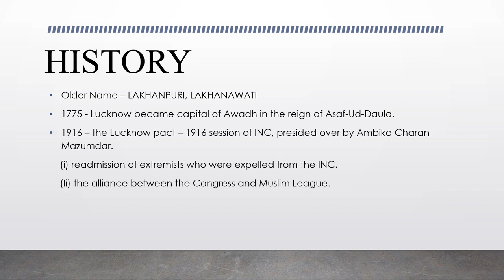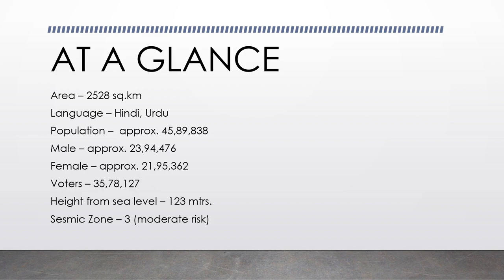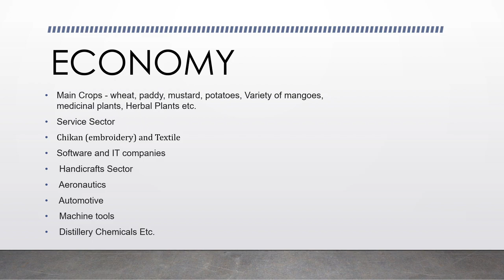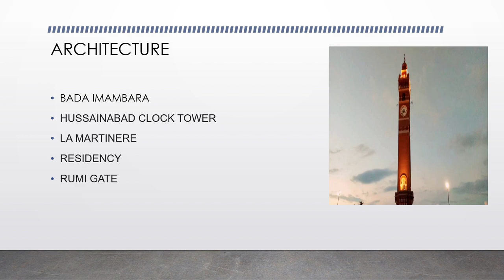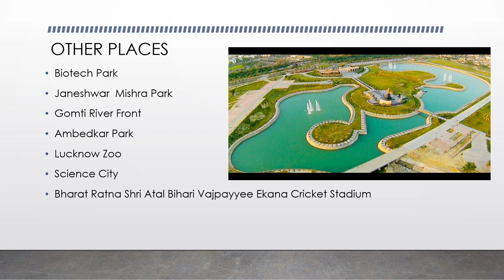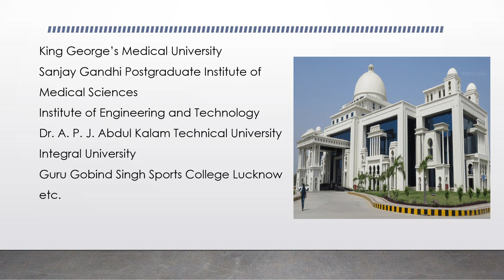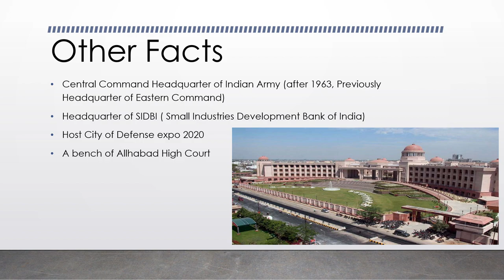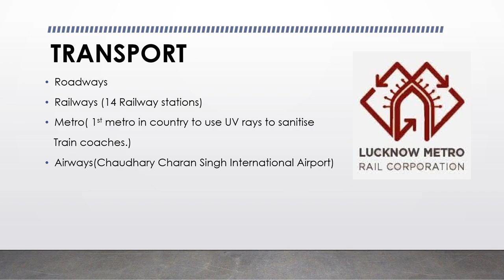Know your City : Lucknow - Capital of Uttar Pradesh, on the bank of River Gomti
Lucknow is the capital of the Indian state of Uttar Pradesh and is also the administrative headquarters of the eponymous District and Division. It is the eleventh most populous city and the twelfth most populous urban agglomeration of India.
Lucknow, which is considered to be The Golden City Of The East, has still kept its old -world charm absolutely intact, which is an appealing feature for the tourists. Lucknow is one of the finest cities of  the country in terms of mannerisms and culture.
The culture of Lucknow has a great feel and is an amalgamation of complete sophistication, warmth, manners (etiquette), courtesy and a fine taste in standard of living. Many cultural traits of the city have become the landmarks of ‘Tehzeeb’.
A lot of importance here is given to dance, music, literature, poetry and drama.

With PDF Of each lecture